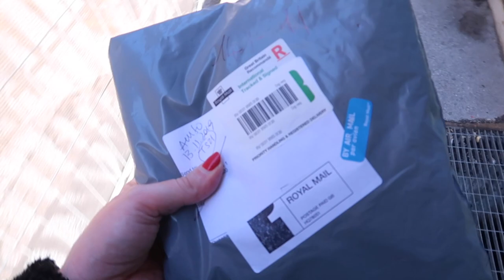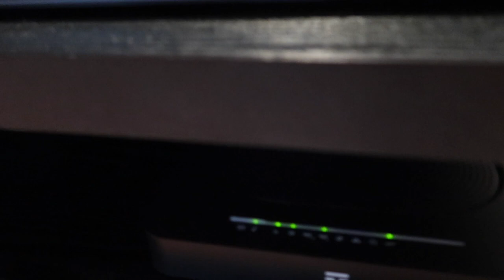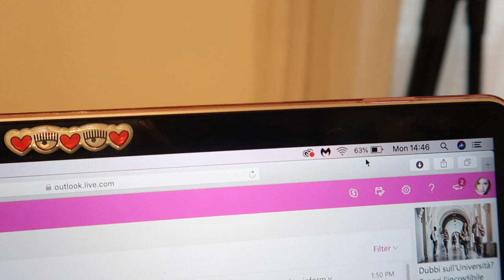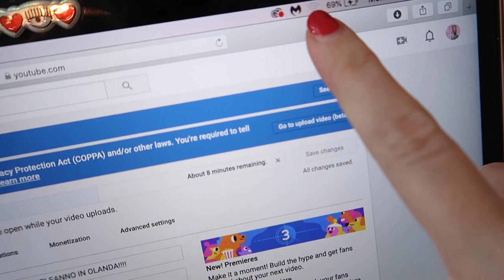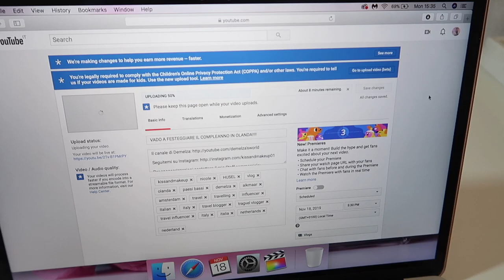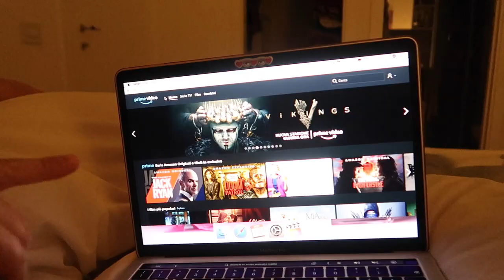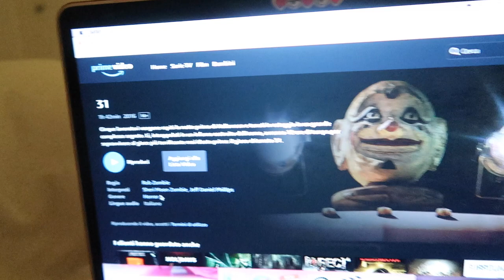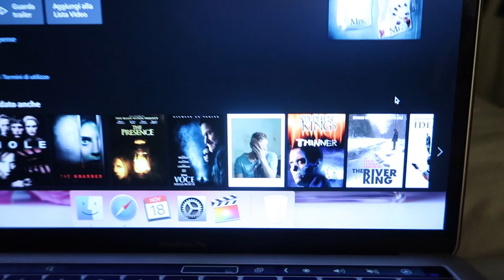ARRIVANO I MIEI REGALI DI COMPLEANNO SUPER LUSSO!!